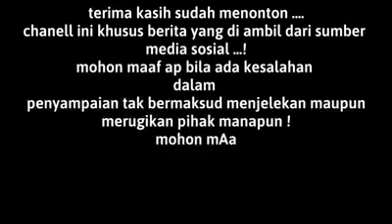VIRAL !! Ini Pesan Pak Jokosoni || TIRU SUARA DAN GAYA JOKOWI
Mohon maaf bila ada kesalahan dalam penyampaian, tak bermaksud menjelekkan maupun merugikan pihak manapun ..
Mohon maaf !!